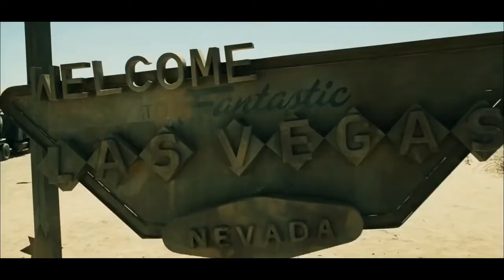Обитель зла 3 (Resident Evil: Extinction, 2007) - Русский Трейлер HD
Трейлер к фильму Обитель зла 3 (Resident Evil: Extinction, 2007)

Элис, не раз уже спасавшая мир от смертельных вирусов и неминуемой гибели, вновь взялась за оружие. На этот раз ей предстоит сразиться с корпорацией «Амбрелла», работающей над реализацией зверского антигуманного проекта. Коварные политики и прагматичные ученые стремятся уничтожить людей и заменить их на более «совершенные» создания, заселив Землю неуязвимыми бессмертными клонами…